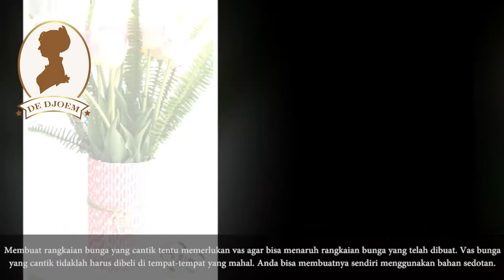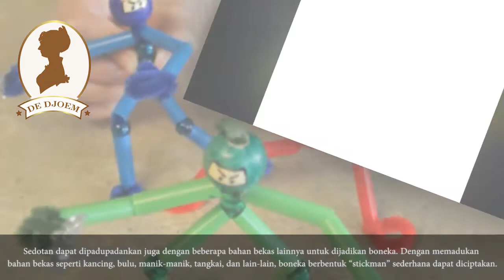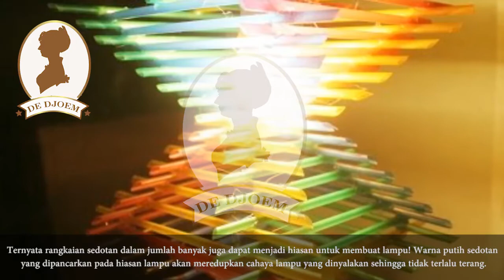Kerajinan Tangan Dari Sedotan Yang Mudah Dibuat!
Vas bunga
Membuat rangkaian bunga yang cantik tentu memerlukan vas agar bisa menaruh rangkaian bunga yang telah dibuat. Vas bunga yang cantik tidaklah harus dibeli di tempat-tempat yang mahal. Anda bisa membuatnya sendiri menggunakan bahan sedotan.

Kerajinan Tirai dari Sedotan
Tirai merupakan hiasan yang bagus untuk kamar terutama di jendela. Memiliki tirai yang indah dapat menambah kesejukan dan menaikkan mood saat sedang belajar di kamar. Siapa yang tahu ternyata sedotan juga bisa digunakan untuk membuat tirai yang cantik dan indah, dihiasi oleh bunga-bunga yang terbuat dari sedotan juga.

Taplak Meja
Sedotan juga dapat digunakan untuk membuat taplak meja. Hal ini membutuhkan keahlian khusus anyaman dan cukup rumit untuk dibuat jika anda tidak terbiasa menganyam.

Sepeda
Bagi anda yang gemar membuat mainan anak-anak ataupun pajangan, sedotan bisa juga digunakan untuk membuat mainan seperti sepeda. Bentuknya yang mungil dan sederhana akan membuat banyak orang tidak percaya bahwa sepeda tersebut terbuat dari sedotan.

Rumah
Siapa sangka ternyata rumah mainan semewah ini terbuat dari sedotan! Di tangan seseorang yang sangat kreatif, rumah pun bisa dibuat dengan bahan dasar sedotan. Sedotan warna-warni dikumpulkan dan dipotong-potong menjadi beberapa bagian untuk disambung-sambungkan hingga terbentuklah miniatir rumah seperti ini.

Boneka
Sedotan dapat dipadupadankan juga dengan beberapa bahan bekas lainnya untuk dijadikan boneka. Dengan memadukan bahan bekas seperti kancing, bulu, manik-manik, tangkai, dan lain-lain, boneka berbentuk “stickman” sederhana dapat diciptakan.

Lampu
Ternyata rangkaian sedotan dalam jumlah banyak juga dapat menjadi hiasan untuk membuat lampu! Warna putih sedotan yang dipancarkan pada hiasan lampu akan meredupkan cahaya lampu yang dinyalakan sehingga tidak terlalu terang.